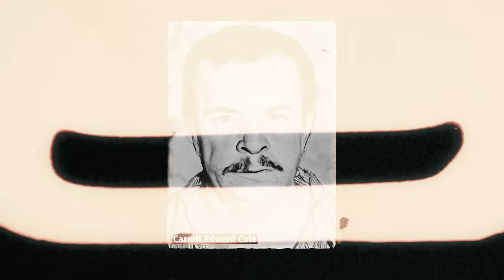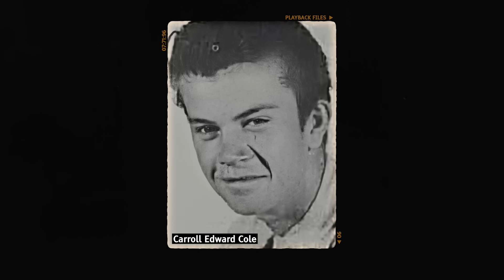Carrol Edward Cole | Documentário criminal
• Créditos
Roteiro | @alexanderbertoti
Revisão | @carolinarussif
Apresentação | @bryan.emme
Ilustrações | @antonygaudencio
Edição | @iago_russi

TAGS ANTI CIFRÃO AMARELO:
Filho de deus | Jesus Cristo | Bíblia | Oração | LGBT | Gay | Lésbica
As histórias de Abraão, Moisés, Davi e Salomão nos guiam e nos lembram da bondade e misericórdia divinas. Refletimos sobre os ensinamentos do Novo Testamento, encontrando conforto nas palavras de Jesus Cristo e nas epístolas de Paulo. Passagens como o Salmo 23 e o Sermão da Montanha são fontes de esperança e fé em tempos de adversidade. A Revelação e as profecias nos lembram da grandeza do plano divino. Convidamos todos a se juntarem a nós nesta jornada de reflexão e devoção, buscando a verdade e a iluminação nas escrituras sagradas.